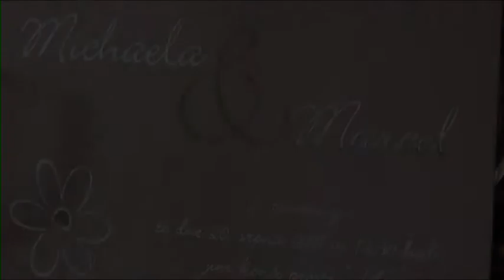Svatební video - Michaela a Marcel